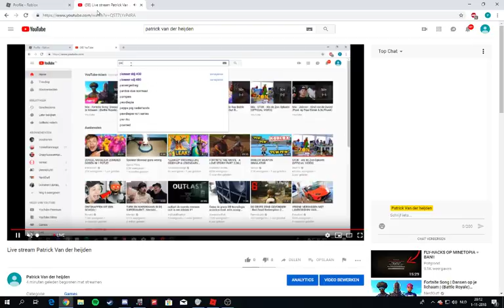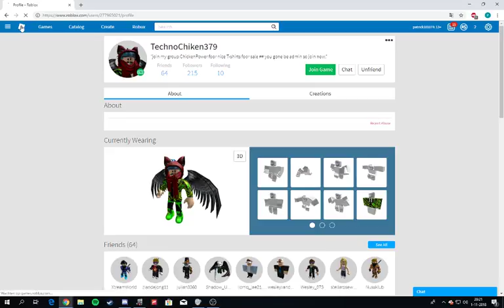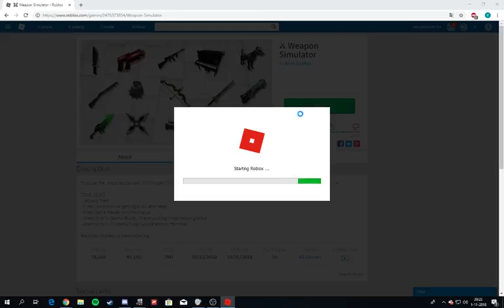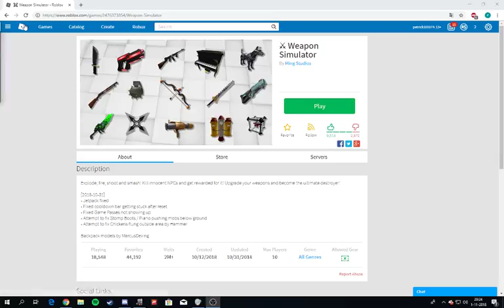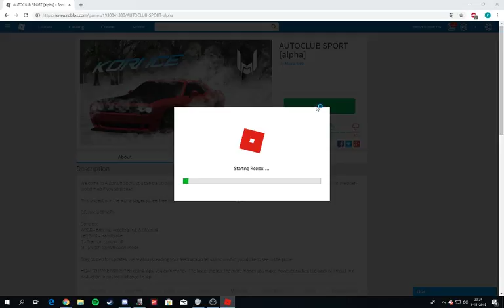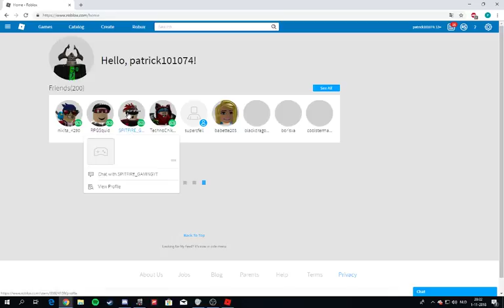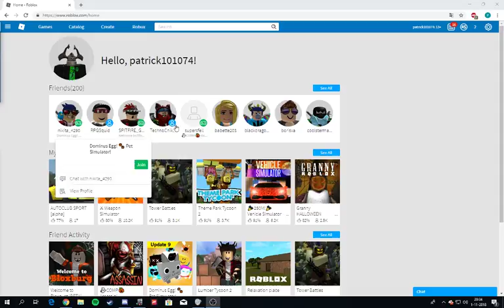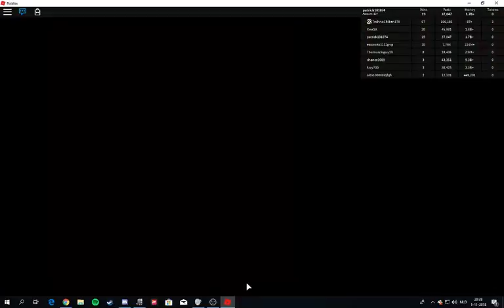Live stream Patrick Van der heijden